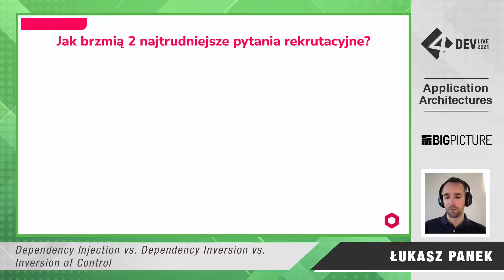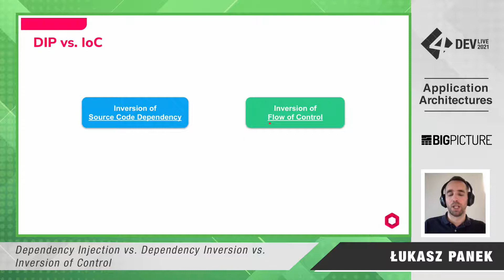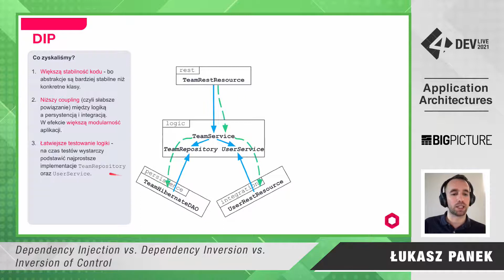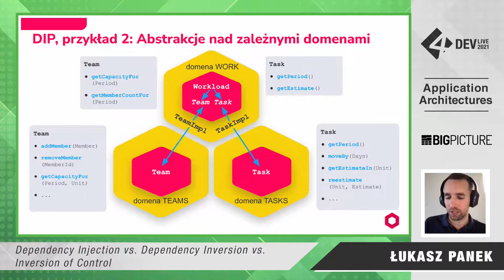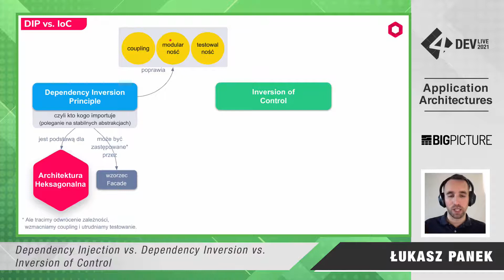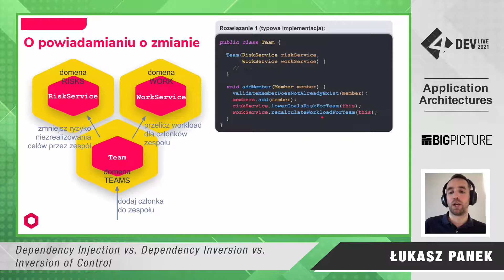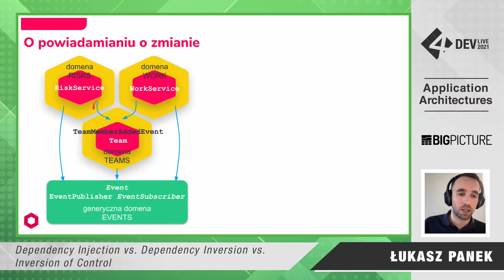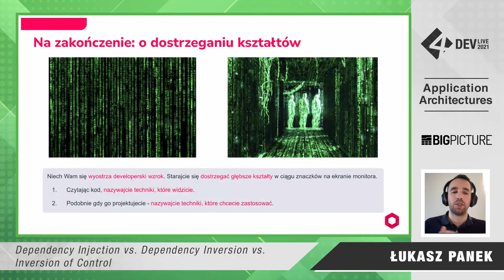4Dev Live 2021: Łukasz Panek - Dependency Injection vs Dependency Inversion vs. Inversion of Control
Trzy różne pryncypia, dwa z nich ze słowem “dependency” w nazwie, dwa z nich ze słowem “inversion” (i jedno z oboma ;-)). Już patrząc na same nazwy można się pogubić. Jak te pryncypia mają się do siebie? Czy się uzupełniają, czy są w kontrze? Czy mają coś wspólnego z modularyzacją, testowalnością, a może nawet z osławioną Architekturą Heksagonalną? Ta prezentacja da Ci dokładne odpowiedzi na wymienione pytania. Ale nie tylko to, ponieważ w jej trakcie podam Ci również szereg przykładów i wskazówek, kiedy te pryncypia stosować, a kiedy niekoniecznie. Istnieje szansa, że podczas naszego spotkania odwrócę nie tylko kierunek zależności i przepływ sterowania, ale do pewnego stopnia także Twój sposób myślenia o dobrym oprogramowaniu :-)